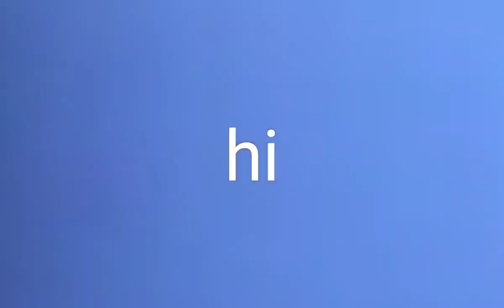song we don't talk about bruno, but just Félix, Pepa, Dolores "miraculous"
song